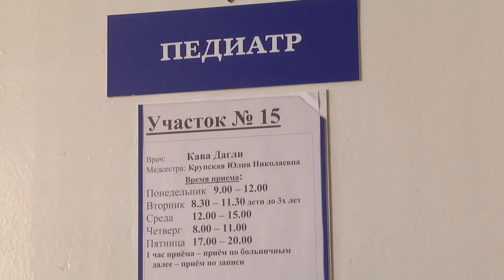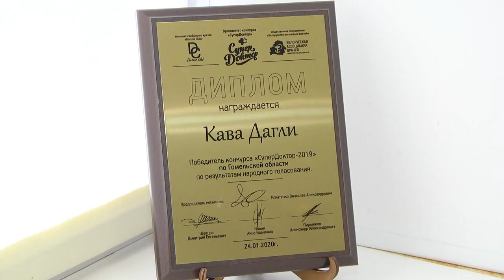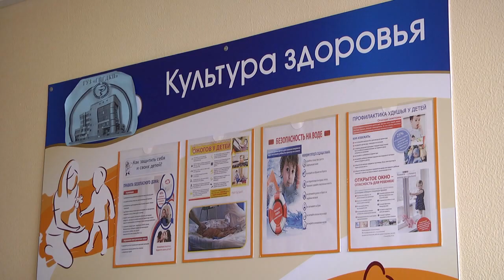СуперДоктор Кава Дагли